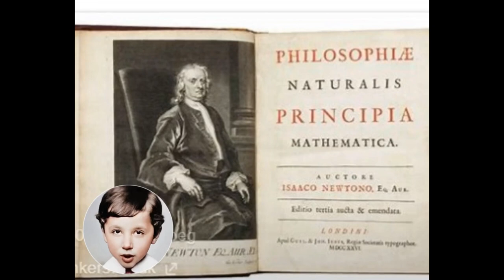Autobiography by Albert Einstein Part I (English)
Autobiography by Albert Einstein Part I